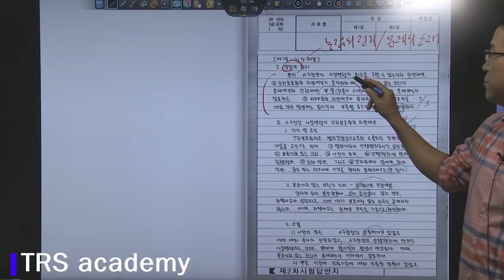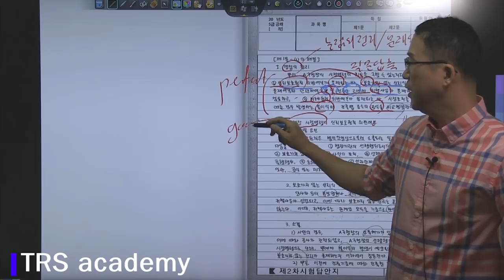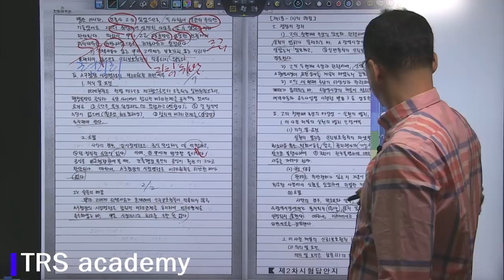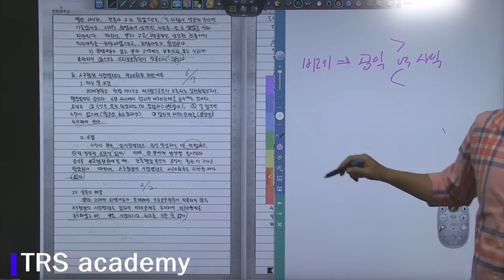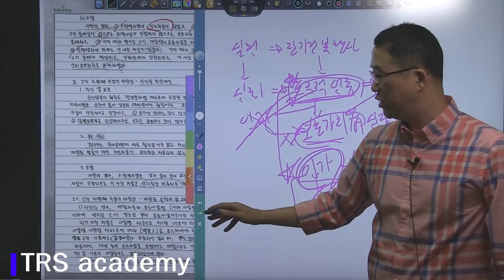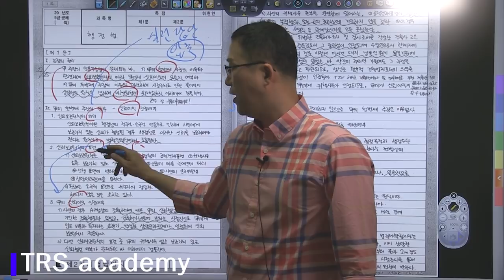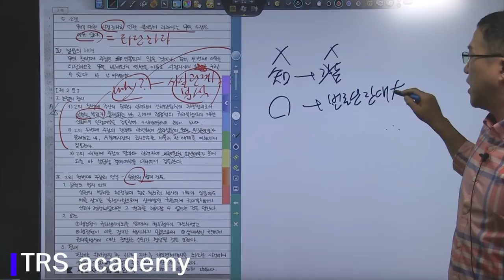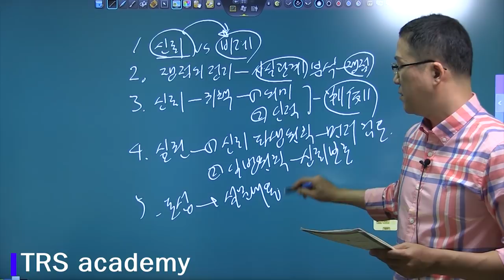[TRS academy] 2018 박도원 행정법 1순환 모의고사 1회